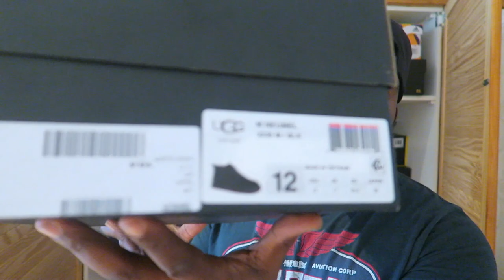Mens UGG Chukka | Neumel | Review & On Foot | Ash Bash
Another pair of UGG's added too the collection.

I'M WEARING:

Top - SuperDry Tee
Bottom - H&M Tech Stretch Skinny Jeans